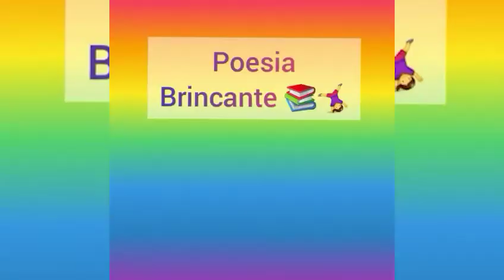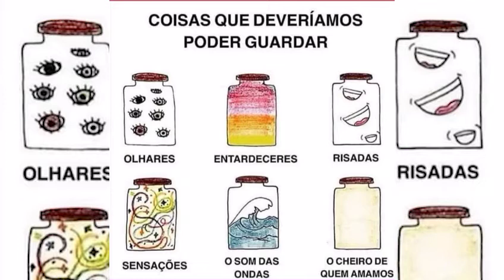A história do pode com Aline Luz e poesias com Vó Totonha